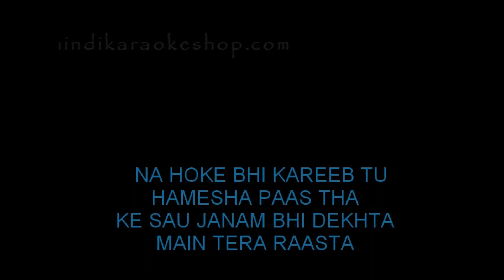Tere Hawaale Karaoke With Lyrics | High Quality Karaoke Sample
"Tere Hawaale" is a song from the movie "Laal Singh Chaddha", starring Aamir Khan and Kareena Kapoor Khan. The lyrics express the emotions of longing and separation. This is a beautiful and emotional song that pays tribute to the brave men and women who serve their country.